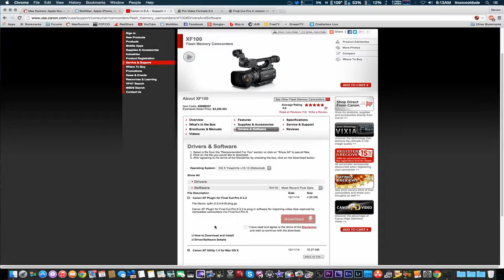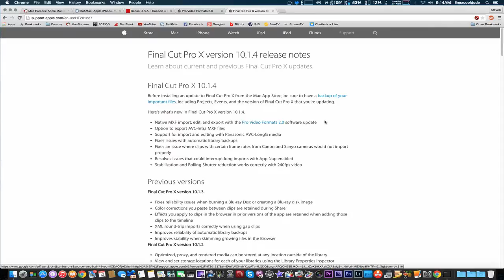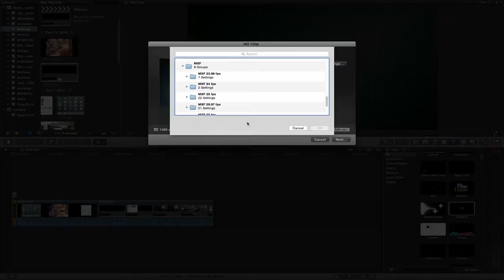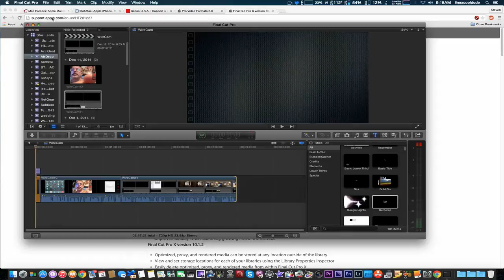Native MXF support FCP X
Native MXF support FCP X from Chatterbox live. Like this? Watch the latest episode of Chatterbox live on Blip!

Apple updates native MXF support in Final Cut Pro X  Updates Pro Video Formats for 4K.